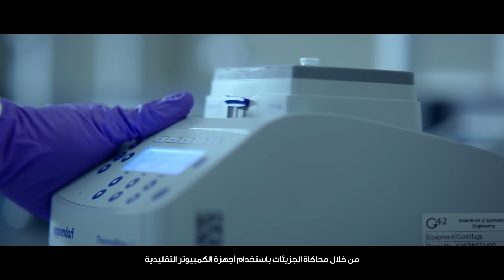Episode 4: Artificial Intelligence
Artificial Intelligence is shaping the industries of the future by changing the way our technology works.
With it, the UAE is becoming a global hub that is pushing AI at the forefront of its progression goals.